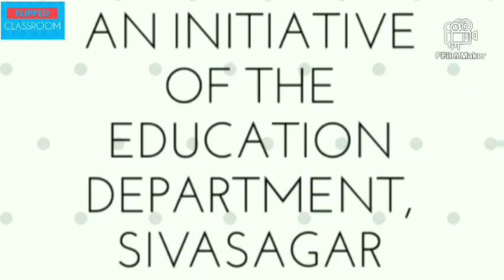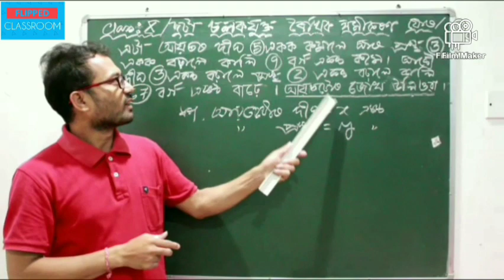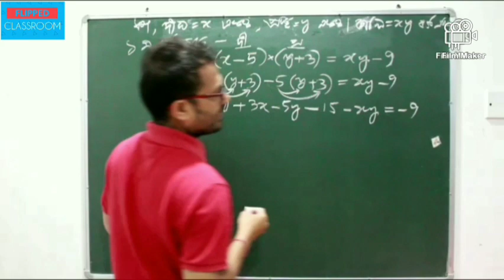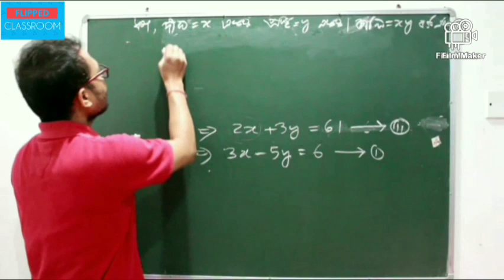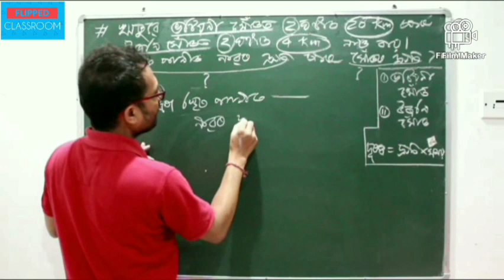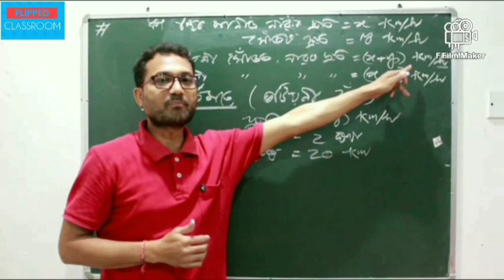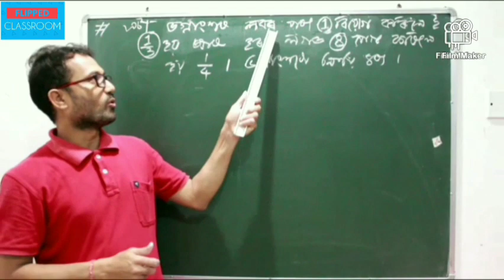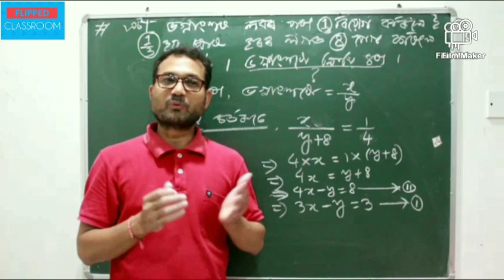PAIR of LINEAR EQUATIONS IN TWO VARIABLES, PART VI.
In this video, how to make linear equations from the given conditions of a question in two variables and how to solve such problems are thoroughly discussed in the simplest way in assamese.